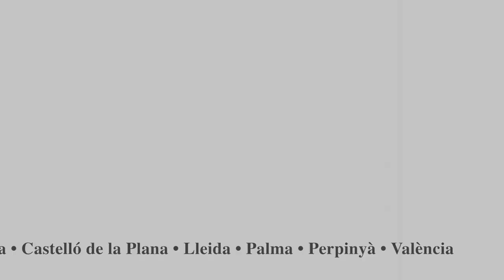Usos socials del català. El català en la comunicació de la ciència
Cada any les cinc seccions de l’Institut d’Estudis Catalans (IEC) organitzen conjuntament una activitat. La d’enguany és Usos socials del català, que coordina la Secció Filològica i que consta de quatre sessions.

La tercera sessió tindrà lloc el dimecres 23 de novembre i es titularà El català en la comunicació de la ciència. Hi haurà les cinc ponències següents: «El lloc de la llengua catalana en la comunicació científica», de Jaume Bertranpetit; «L’ús del català en la pràctica científica; on centrar l’acció», de Jordi Casanova; «La comunicació científica en català a les ciències socials i humanitats», de Montserrat Castelló; «Cinquantenari del Manifest de Prada», de Ramon Bartrons i Oriol Ramis, i «El català en la comunicació de la ciència de la nutrició i dels aliments», d’Abel Mariné. Moderarà l'acte Pere Puigdomènech.